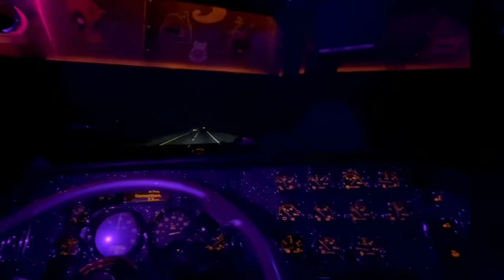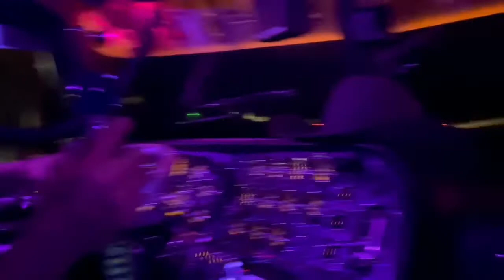Living up to the name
Living up to my name can’t seem to stay out the shop